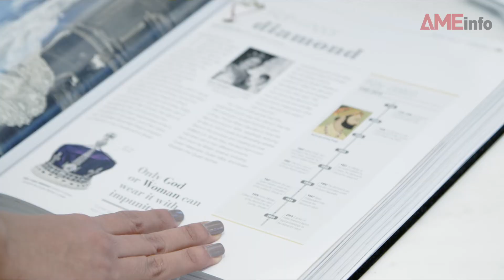Exclusive: Damas reveals its tone of voice - women empowerment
Asil Attar, the first female CEO at Damas, shares her insights on the premium luxury retail giant's new design philosophy, women empowerment, putting people before products, and plans to expand into re-emerging markets such as India and Malaysia.